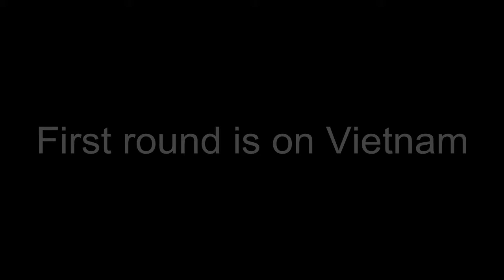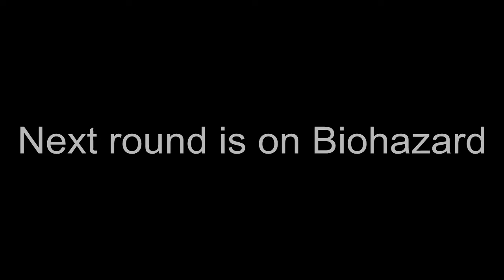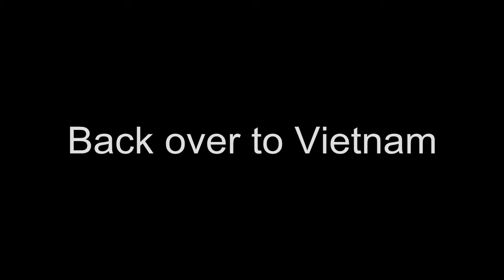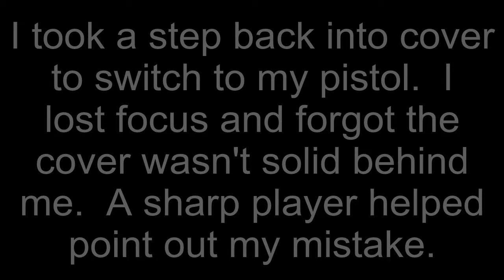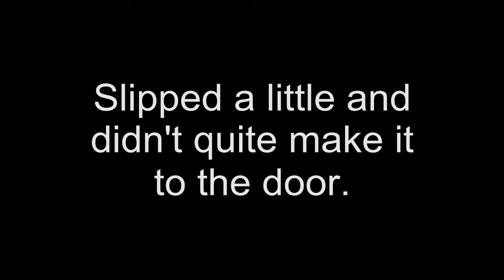2013.01.19 Paintball Explosion Open Play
The SaintS head to Paintball Explosion for a great day of open play!